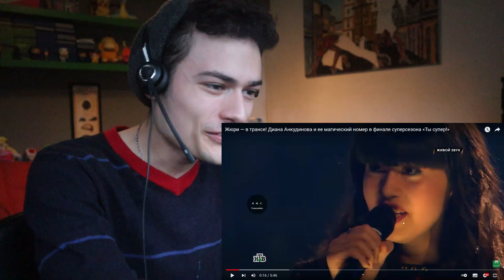UNREAL TALENT!! DIANA ANKUDINOVA - 'HUMAN' & 'BLIZZARD' REACTION